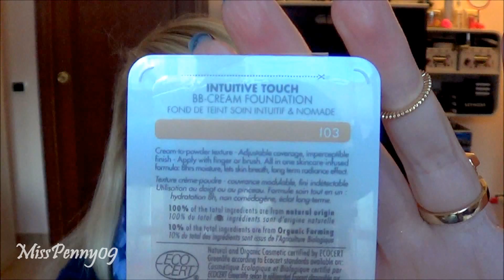Qualche acquisto e qualche regalo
Sito da cui ho acquistato il rossetto Urban decay
IMPORTANTE: le spese di spedizione sono sempre gratuite, ma NON sono tracciabili ed inoltre a volte sono molto lente. A me gli ordini che ho fatto ci hanno messo a volte una settimana a volte quasi un mese ad arrivarmi. Quindi se avete fretta o se avete problemi a ricevere pacchi dove non si debba firmare per ritirarli io VI SCONSIGLIO questo sito.

# MAKEUP #
Viso - BB cream UNE 103, Bare minerals fondotinta compatto R250, Kiko Sun bronzing blush 102 (limited edition)
Occhi - Kiko color shock 02 (limited edition), Urban decay eyeshadow snach & midnight cowboy rides again & stray dog , Urban decay 24/7 whiskey
Labbra - Essence stay matt 02 smooth berry
Smalto - Essie no more film, Zoya pixie dust NYX

I prodotti mostrati e recensiti nel mio canale riflettono la mia personale opinione. Non sono ricompensata da alcuna azienda al fine di parlare bene o male di un prodotto.